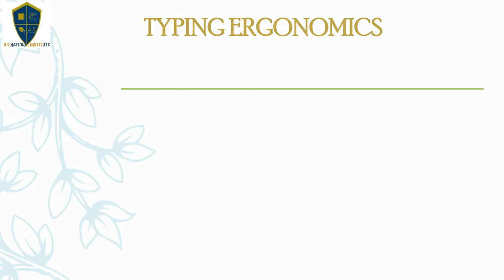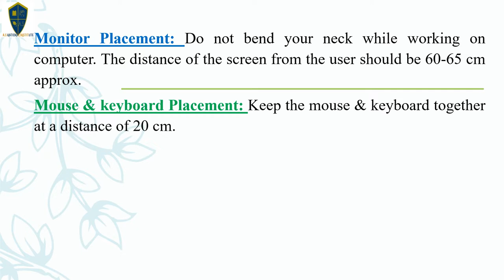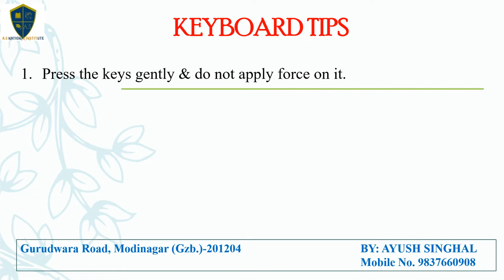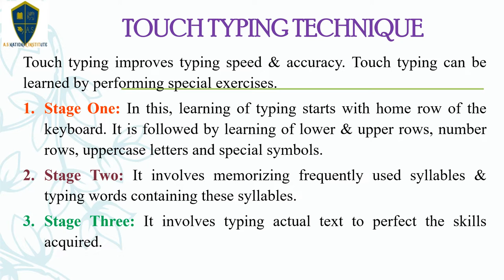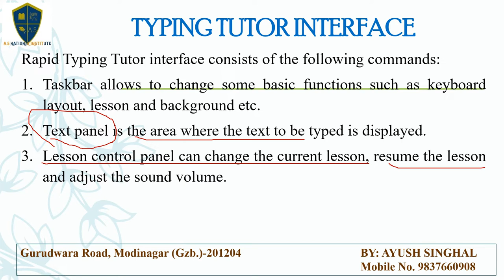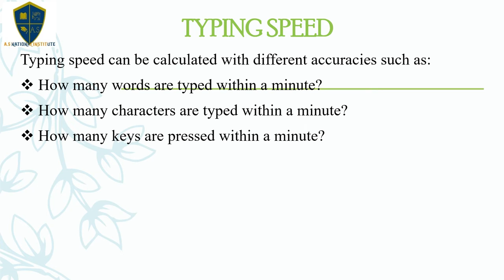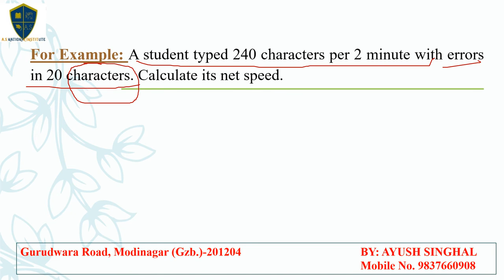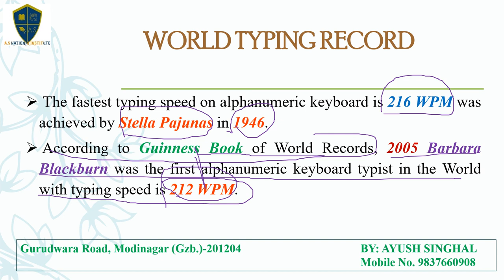Class IX IT-402 Data Entry & Keyboarding Skills Typing Ergonomics, Typing Tutor, World Typing Record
This video is especially designed for Class IX students of CBSE Board.
In this video you can learn the concepts of Part-B Subject Specific Skills Unit-2 Data Entry & Keyboarding Skills

This video i.e., Lecture-6 covers the following topic of Unit-2
Sub-Topic: -
2.11 Typing Ergonomics, and
2.12 Rapid Typing Tutor,
2.13 Rapid Tutor Interface,
2.14 Calculate Speed & Accuracy...
2.15 World Typing Record..

The Syllabus details video for session 2022-23 is already uploaded.
The video of Part-B Subject Specific Skills Ch-1 IT-ITeS  Industry is also uploaded.

Thanks & Regards
Ayush Singhal
(A.S National Institute)